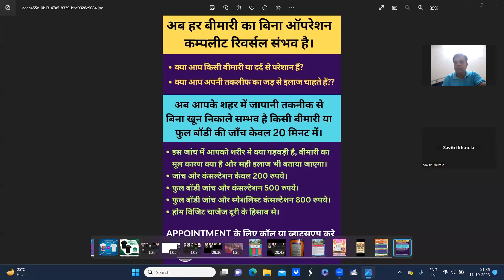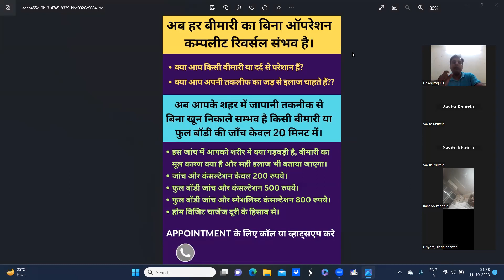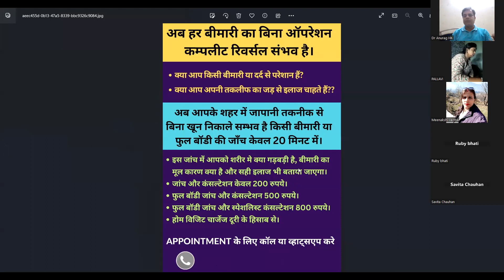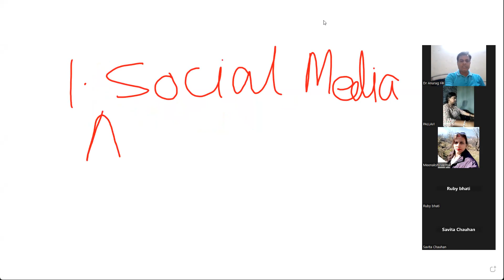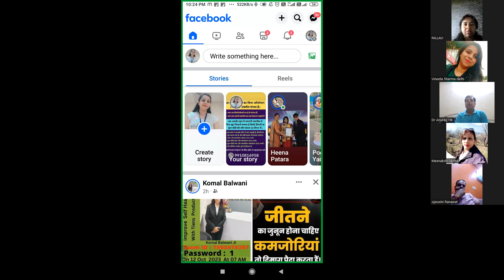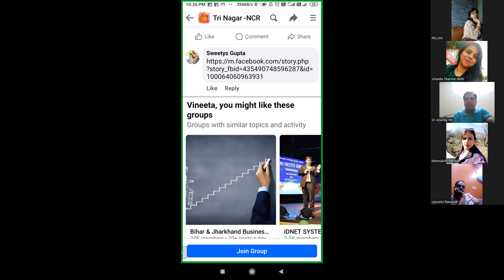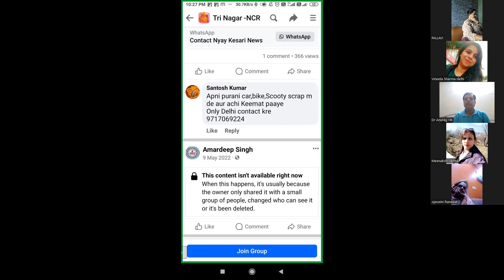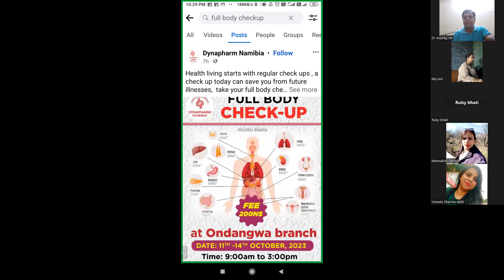How to attract patients for check up